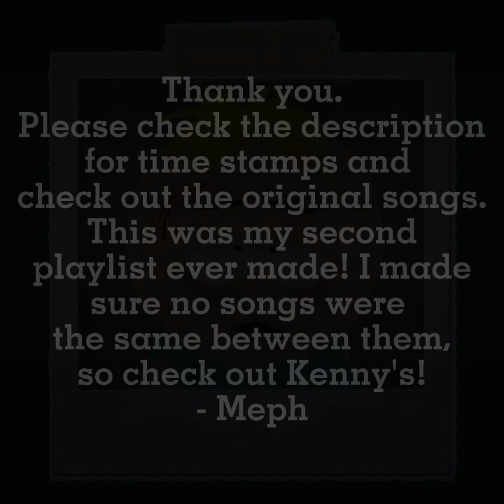| Butters 'Leopold' Stotch Playlist | "It makes me feel Human," |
South Park has one boy who is constantly happy go lucky despite the tortures both home and school bring to him, who is that kid? Butters Stotch. Hopefully this playlist helps captures the feelings inside and out.

| I own none of the music, only the visuals, which are edits of the TV Show, have been created by me.  | Two Songs were cut from this playlist: Empty Bed and Telescope by Cavetown, Oleander by Mother Mother. |

Sometimes - Bo En | 0:00

Things To Do - Alex G | 4:53

Turn The Lights Off - Tally Hall | 7:26

#4 Fish Inside a Birdcage - Fish Inside a Birdcage | 10:17

Never Wanna Fall in Love With U - Nelward | 13:14

We Grew Up So Well - Jack Conte | 16:10

Small Towns - Rio Romeo | 19:10

Make The Grade - Jack Conte | 21:19

Gay Jokes - Rio Romeo | 24:09

Look who's inside again  - Bo Burnham | 26:40

| Thank you for tuning in, and more might come soon! Sincerely, Meph. |

|Socials|
Twitter:  @Dieselfrost_  (display name Meph)